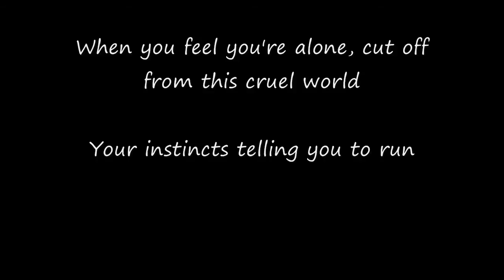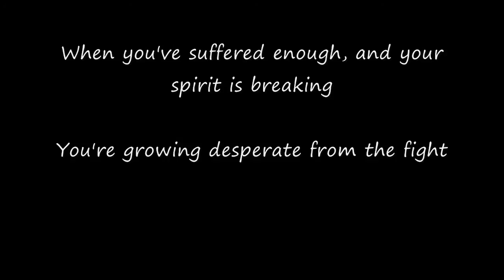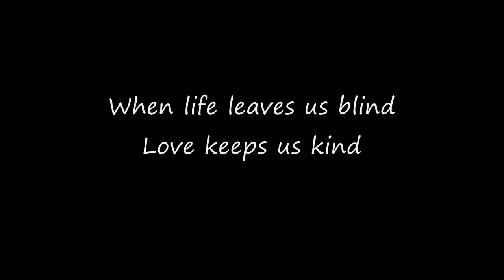LINKIN PARK - The Messenger [ ♫ lyrics ]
The Messenger [ ♫ lyrics ] ~ Linkin Park